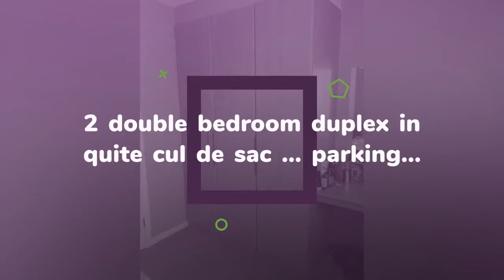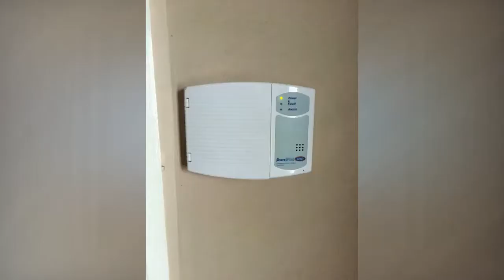House to rent in Dublin, Ballygall, €1,500 / monthly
2 Bedrooms
1 Parking

Dublin, Ballygall, Ireland
2 double bedroom duplex in quite cul de sac ... parking...